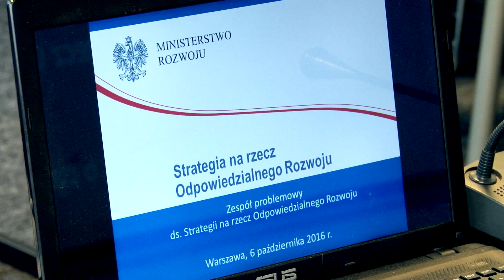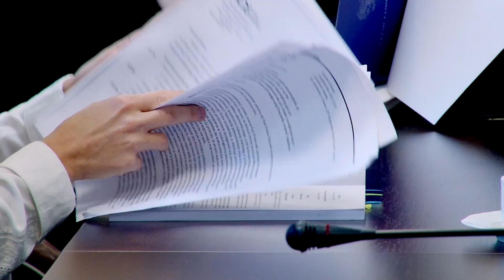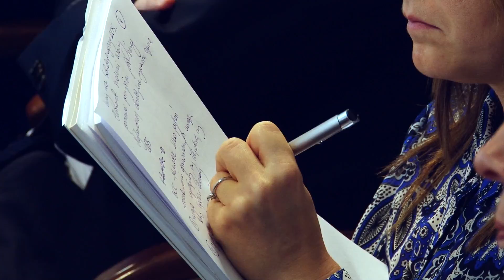Posiedzenie zespołu problemowego przy RDS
6 września w Warszawie odbyło się pierwsze posiedzenie zespołu problemowego ds. Strategii na rzecz Odpowiedzialnego Rozwoju przy Radzie Dialogu Społecznego. W spotkaniu uczestniczył przedstawiciel Ministerstwa Rozwoju, wiceminister Jerzy Kwieciński. Zapewnił, że Rada będzie miała znaczący wpływ na kształtowanie „średniookresowej strategii rozwoju kraju”.